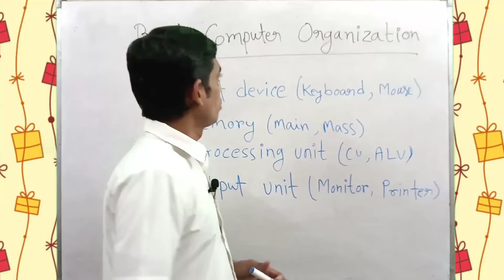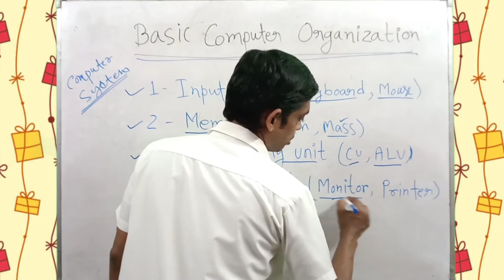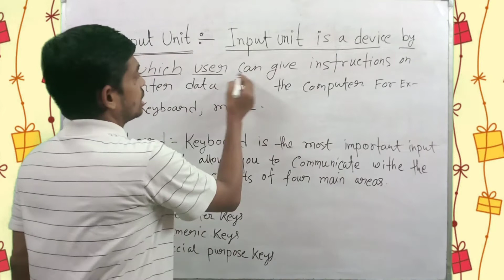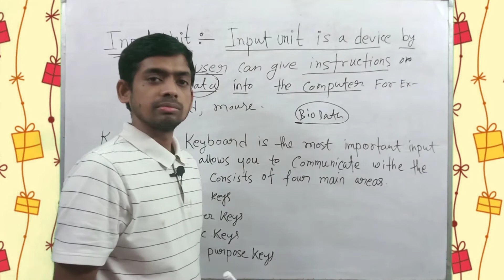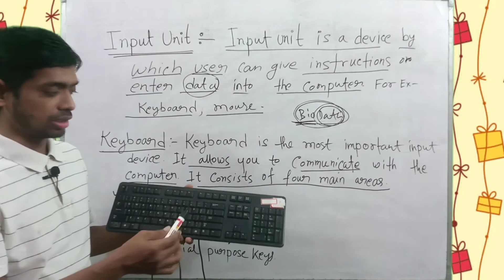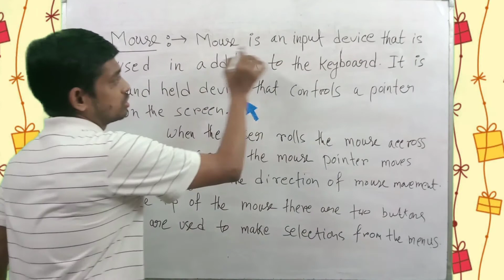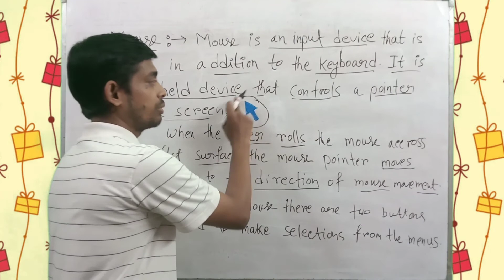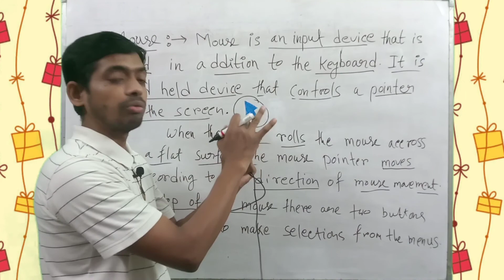Computer course हिंदी में Part - 3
Basic Computer Organization
1 . Input Device (keyboard, Mouse)
2.  Memory ( main, mass)
3.  Processing Unit (CU, ALU)
4.  Output Unit (Monitor, Printer)